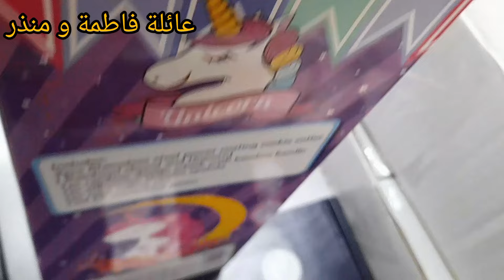#2024 مشتريات العيد / تحضير العيد / عيد الفطر / مشتريات الحلويات 2024 / مغازة عزيزة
حلويات العيد
ام وليد
ام البنين
مشترياتي
مطبخ ام البنين
حلويات العيد 2024
رمضان
مشتريات
حلويات العيد صابلي
vlog
حلويات سريعه من دون فرن
حلويات سهله وسريعه من دون فرن
حلويات بارده وسريعه بدون فرن
حلويات سريعه من غير بيضحلويات سهله من دون فرن
حلويات سهله من دون فرن
حلويات سهله من غير فرن
حلويات بدون فرن بثلاث مكونات
قائمة لوازم حلويات العيد 2024
مستلزمات حلويات العيد 2024 مع الاسعار
مشترياتي من مستلزمات حلويات العيد 2024
حلويات
قائمة مستلزمات حلويات العيد
حلويات العيد ام وليد
روتين رمضان
صابلي برستيج
مشتريات لوازم الحلويات
لوازم الحلويات
أسعار لوازم الحلويات
أم وليد
حلويات بريستيج واقتصادية
مشتريات لوازم الحلويات 2022
مشتريات للحلويات
لوازم الحلويات والتغليف
سارة حناش
مشترياتي من مستلزمات الحلويات
مشتريات مستلزمات الحلويات
مشتريات لوازم الحلويات 2023
حلويات العيد بريستيج واقتصادية
قضيان شهر رمضان 2024
طبخ
حلويات ام عبد النور
2024
روتين متنوع
مطبخ أم وليد
بيت الخزين من الصفر
كرطونة رمضان
تحدي كرطونة رمضان 2023
كرتونة رمضان
تحدي كرطونة رمضان
مشتريات كرطونة رمضان 2024
تحدي كرطونة رمضان 2024
قائمة كرطونة رمضان
كرطونة رمضان 2024
مطبخ حرة الحراير
مشتريات خامات العيد
مشتريات أدوات حلويات
مشتريات خامات حلويات
مشتريات المطبخ 2024
ادوات منزليه مهمه لكل مطبخ
ادوات منزليه مهمه
ادوات مهمه لكل مطبخ
ادوات للمطبخ
ادوات منزليه 2024
مشتريات للمطبخ
مشتريات للعيد
ادوات منزليه
اخر تحضيرات شهر رمضان
قائمة كرتونة رمضان
جديد بيت الخزين
تنظيف بيت العولة
جولة في بيت الخزين
مطبخ ام اسماعيلdz
الاناقة الوهرانية
رمضان 2024
مشترياتي الشهرية
تحدي الحصالة
كرطونة رمضان
كرطونة رمضان 2024 الجزائر
كرطونة رمضان 2024 مع الاسعار
تحضيرات رمضان
حلوة تزين بسيط وراقي
حلوة سهلة
حلوة اقتصادية
حلوة راقية
حلوة بريستيج
حلويات طبخات ياسمين
جديد حلويات العيد
قاطو العيد
صابلي شكولاطة
حلويات قنبلة في البنة
حلويات الراءجة
حلاويات طوندونس
حلاويات تراند
حلويات راقية و الاقتصادية
جديد حلاويات العيد
لوازم الحلويات مع السعر
لوازم الحلويات 2023
مشتريات لوازم الحلويات
كرطونة شهر رمضان
ام البنات
قفة شهر رمضان
مطبخ
مشترياتي من 1 دولار
زوجي اختار مشترياتي
مشترياتي من دبي
مصروف الشهري(مشترياتي من المواد الغذائية ومواد التنظيف لشهر رمضان2024
روتني اليومي
بيت الخزين
فتح كرطونة رمضان
قضيان شهر جويلية للمواد الغذائية
المشتريات الشهرية
الجالية في فرنسا
الجزائر
سميرة dz
سارة الشاوية
بيت الخزين 2024
قضيان الشهر بمليون
قضيان شهر رمضان ام وليد
قضيان الشهر ام وليد
قضيان الشهر مفيدة
قضيان الشهر من مواد غذائية ومواد التنظيف روزا الحلويات
قضيان شهر رمضان 2024mimi dz
قضيان شهر رمضان من مواد غذائية ومواد التنظيف
قضيان رمضان 2024مع الاسعار
قضيان رمضان 2024
مشتريات رمضان 2024
قضيان شهر رمضان
مشترياتي الشهرية من مواد غذائية ومواد التنظيف
مشترياتي الشهرية من مواد غذائية ومواد التنظيف مع الاسعار
اسعار ياميش رمضان 2024 الاسعار مفاجأة بجد عند اكبر معرض في مصر
مصروف شهر رمضان
شاف روز لطبخ والحلويات
مستلزمات شهر رمضان
تحضيرات رمضان 2024
قائمة مشتريات للشهر الفضيل
اهم مشتريات رمضان المبارك
قائمة مشتريات شهر رمضان
مشتريات شهر رمضان للمطبخ
مشتريات شهر رمضان المبارك
مشتريات شهر رمضان
مشتريات شهر رمضان 2024
مشتريات شهر رمضان 2023
shaf rose of cooking and sweets
صابلي ام محمد
صابلي
chhiwat safae
شاف امير
وصفات ام رشيد
حلويات سارة كوب
وصفات امي الغاليلة
شاف دحمان لطبخ
hannech amina
chef walid
wasfati
سفير الطبخ ام انوار
حلويات اليانا
oum bouchra cuisine
فضاء حسنة
سارة لطبخ
sara litabkh
وصفة من مطبخي
حلويات ام محمد
حلويات ام يارا
اية حبيب
oum walid
مشترياتي من لوازم الحلويات
مشتريات ياميش رمضان
أسعار ياميش رمضان 2024
ياميش رمضان 2024
أسعار الحلويات
مشترياتي للعيد
قاطو بريستيج
ارخص سعر لياميش رمضان 2024
مشتريات رمضان
وصفات وتدابير اقتصاديةdz
حلويات العيد سميرة dz
شاف فارس سميرة تيفي
سميرة تيفي
مطبخ ام عبد النور
اسعار ياميش رمضان 2024 في الاسواق المصرية
حلويات العيد لام وليد
حلويات العيد صابلي برستيج
قائمة مستلزمات حلويات العيد ام وليد
حلويات العيد ام يارا
حلويات العيد بن بريم
طريقة عمل كحك العيد الناعم
كحك العيد فاطمه ابو الحاتي
بسكوتات العيد
كحك العيد نجلاء الشرشابي
بسكوت العيد بالماكينة
طريقة عمل بسكويت العيد
طريقه البيتي فور
البيتي فور
بسكوت العيد بالقمع
كحك العيد الدايب
كحك العيد هبه ابو الخير
طريقه عمل البيتي فور
كحك العبد
كحك العيد في البيت
كحك العيد ناديه السيد
عمل كحك العيد
كعك العيد
طريقة عمل كحك العيد
بسكويت العيد
كحك العيد
أفضل أسعار ياميش رمضان 2024
قاطو
روتينات
وصفات
الروتين اليومي
حلويات بدون بيض
روتين اول يوم رمضان
زينة رمضان
مونة رمضان
حلويات سريعه
حلويات سهله وسريعه من غير فرن.أكلة حلويات سريعه
تحلية بدون فرن
حلوى بدون فرن
الزهراء شانيل
مشتريات العيد 2024 ايه وهبه
مشتريات العيد 2024
مشتريات العيد مكياچ
مشتريات عيد الفطر 2024
مشتريات عيد الفطر
مشتريات العيد ايه وهبه
مشتريات العيد الجديدة
مشتريات العيد
رمضان 2024
اشترينا
عائلة ميرو
قناه عائله ميرو
قناه ميرو فاميلي
قناة ميرو فاميلي
يوميات عائلة ميرو
يوميات عائله ميرو
mero family
ليال سمرة
روتين هيلين وهيفي برمضان
chef
salah
nawel
reebeca
caroline
gâteau aid 2024
aid 2024
oum abdenour
dadeh
samira dz
sabah kitchen
gâteau louza
مشوك
شاراك
بن بريم
حلويات ام اياد
قاطو لوزة
حلويات ام سامي
حلويات توندونص
مقروط
بقلاوة
العيد
ام ايمن ريم
ام عبد النور
حلويات اقتصادية
زهراء شاانيل
حلويات ام لينا
حلويات البرايجية
صابلي بريستيج ،حلويات بريستيج ، حلويات اقتصادية وراقية